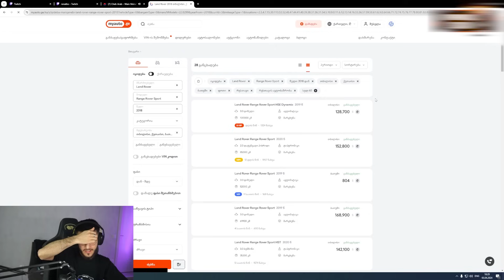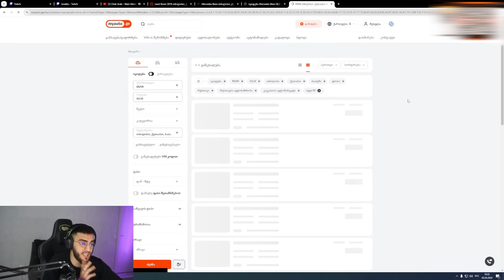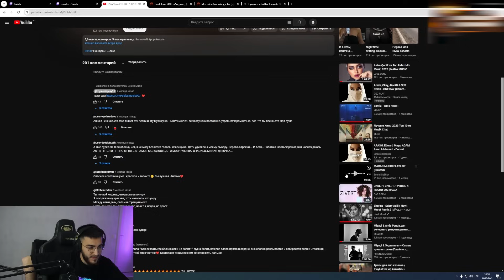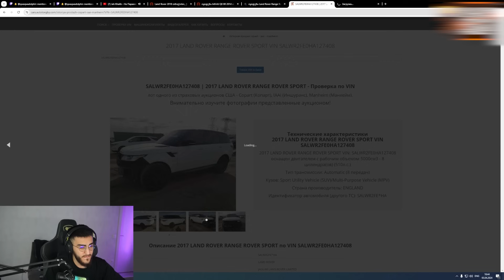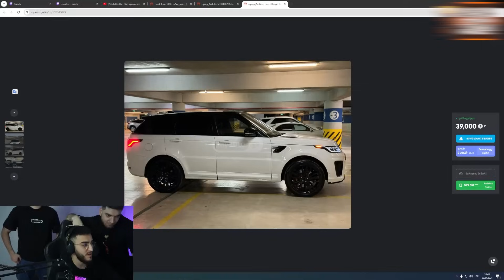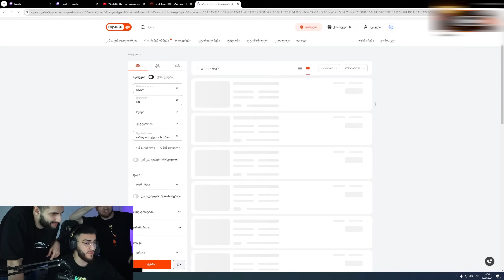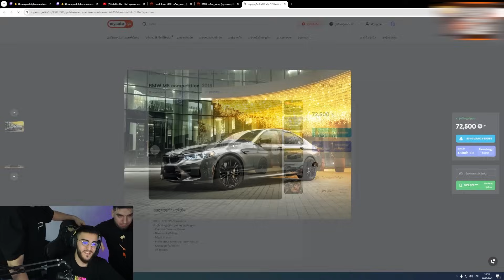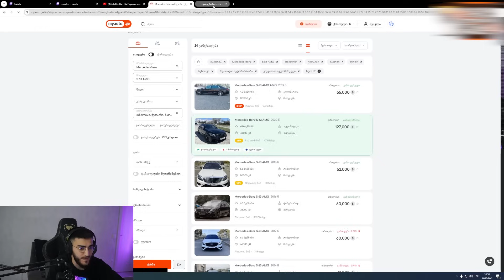РЕНАТКО ПРИСМАТРИВАЕТ СЕБЕ RANGE ROVER 🔥 | СТИЛ И РАВШАН ЗАЛЕТЕЛИ К РЕНАТУ